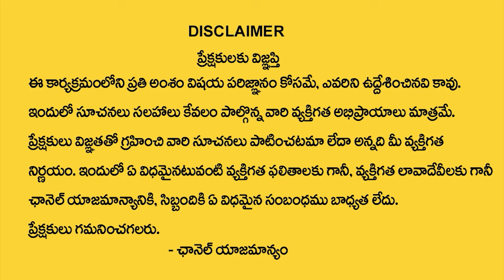Dms Associates | One Stop Solution for all Loans in Telugu | Personal Loan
Watch►Dms Associates | One Stop Solution for all Loans in Telugu | Personal Loan |  SUMANTV